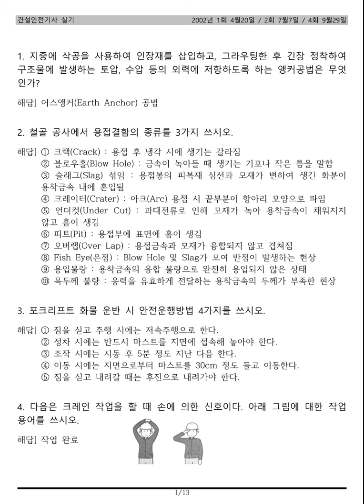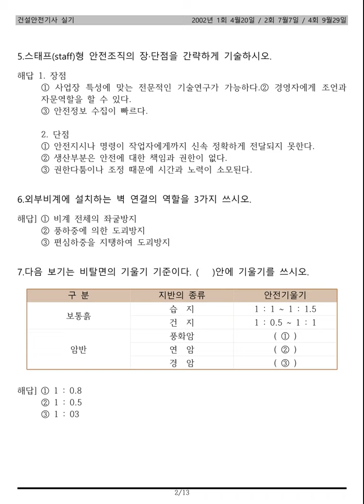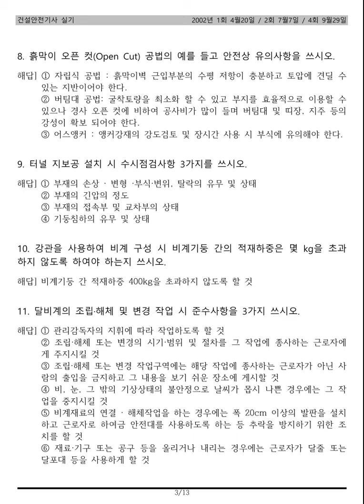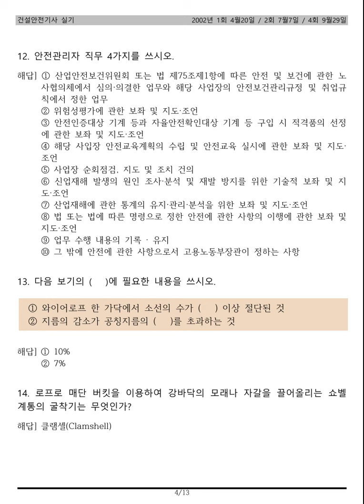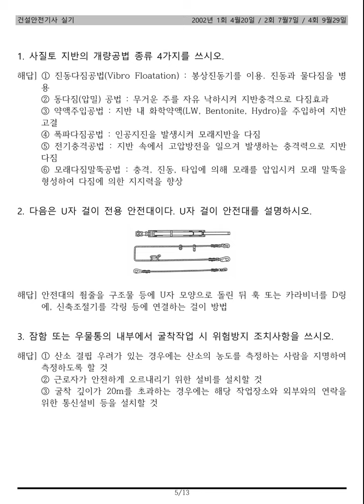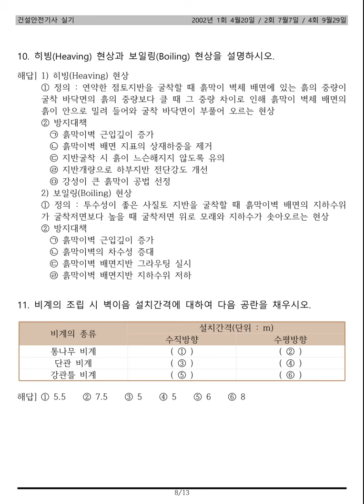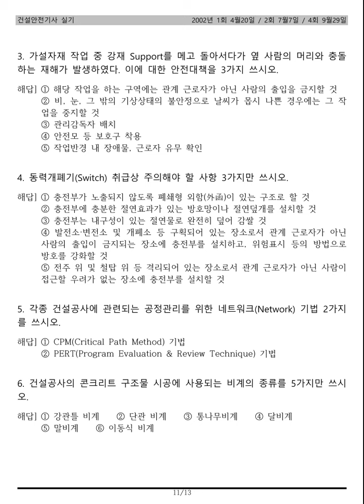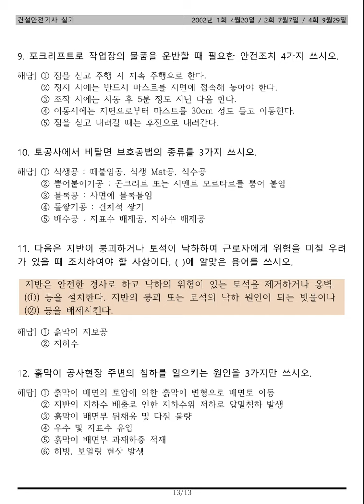[건설안전기사] 실기 기출문제 (필답형) 2002년 1, 2, 4회